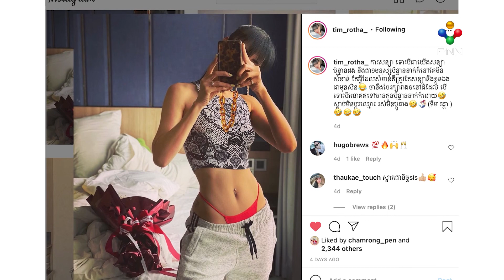[03.05.21] ទឹម រដ្ឋា៖ ស្លាប់មិនប្ដូរឈ្មោះ រស់មិនប្ដូររាង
ទឹម រដ្ឋា៖ ស្លាប់មិនប្ដូរឈ្មោះ រស់មិនប្ដូររាង